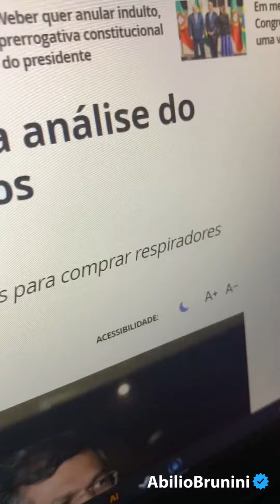Flávio Dino e deputado Bolsonarista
Flávio Dino ficou bravo que falei dos respiradores do Maranhão (Consórcio Nordeste) e falou que eu estava lendo fakenews. Fui lá mostrar pra ele as matérias. Ficou mais irritado.

Não é culpa minha se está nos sites de notícias. Não precisa do PL 2630 para processar se for inverdade, mas até hoje as matérias estão lá.

Queria ver alguém do Maranhão dizer se estas matérias são verdade e se o Flávio Dino foi bom governador.

Observações: falei sobre os respiradores por conta do que estavam reclamando de um cartão de vacina do Bolsonaro 🤦🏻‍♂️